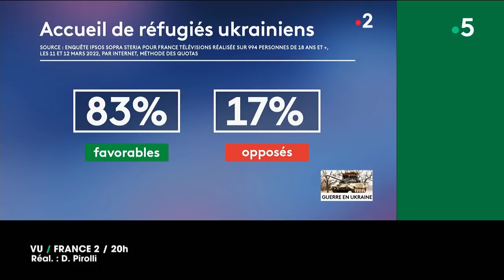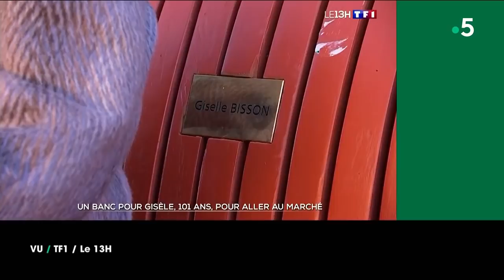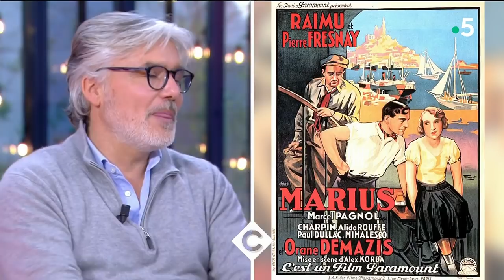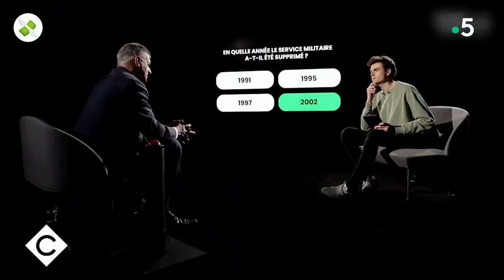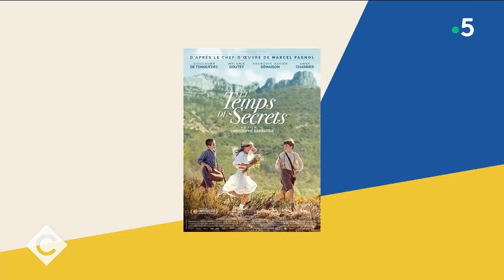L'équipe du film "Le temps des secrets" - C à vous - 18/03/2022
Au programme de C à vous la suite :
Invités : Mélanie Doutey, Guillaume De Tonquédec, Léo Campion, Nicolas Pagnol
• La gloire de Pagnol !
• « Le temps des secrets » : les grandes vacances de Marcel Pagnol
• « Le temps des secrets » : la nouvelle adaptation de M. Pagnol Pagnol, avé l’accent !
• Pagnol, peuchère !
• Éternel Pagnol
• Marius, Fanny, César : les films cultes de Pagnol
• Marcel Pagnol, plus belle la vie
L’Oeil de Pierre - On kiffe Keith !
Invités : Anne Charrier, François-Xavier Demaison
La Story médias - « ADN », l’INA lance son émission politique
• Quand Jean Lassalle cale sur une question très simple
• Quand le retour du printemps titille Babeth
• Valérie Pécresse, une formidable animatrice de supermarché